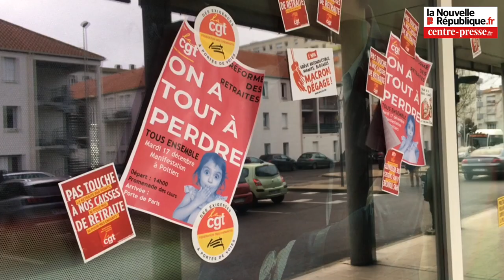VIDEO. Poitiers : intrusion dans la permanence du député Sacha Houlié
Une cinquantaine de militants et de syndicalistes opposés à la réforme des retraites se sont introduits de force ce jeudi 12 décembre 2019 dans les locaux de la permanence du député Sacha Houlié à Poitiers. Des dégradations légères ont été commises et une assistante du député a fait une crise d’asthme à cause des fumigènes. La police est sur place, le directeur de cabinet de la préfète s’est rendu sur les lieux. Le député dénonce la méthode et défend le dialogue.